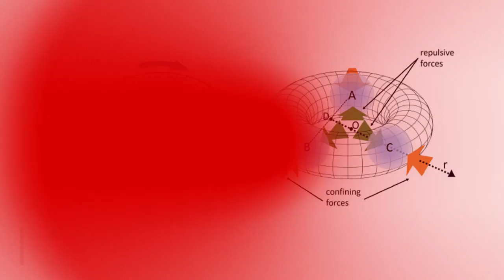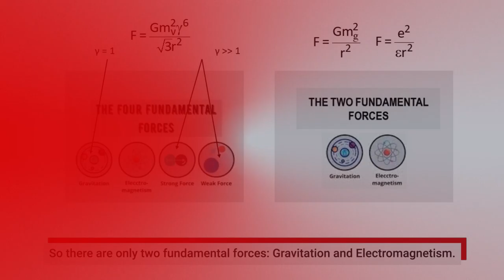How can we unite gravity and the Standard Model?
Professor Costas Vayenas was born in Athens in 1950. He completed his Diploma (NTU, Athens, 1973), and PhD from University of Rochester, 1976. He was Assistant Professor at Yale (1976-77), Associate Professor at MIT (1977-82). He returned voluntarily as Professor to the University of Patras in Greece (1981-present). He is a Member, Academy of Athens, International Member, National Academy of Engineering (NAE), USA, Honorary Professor, Aristotle University of Thessaloniki. He has supervised 41 PhD students, 18 in Academia.
Additional Information
Vayenas CG, Souentie S, Fokas AS. (2014). A Bohr-type model of a composite particle using gravity as the attractive force. Physica A: Stat. Mech. Appl., 405, 360-379. [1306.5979] A Bohr-type model with gravity as the attractive force (arxiv.org)